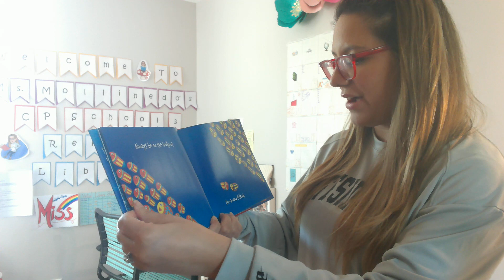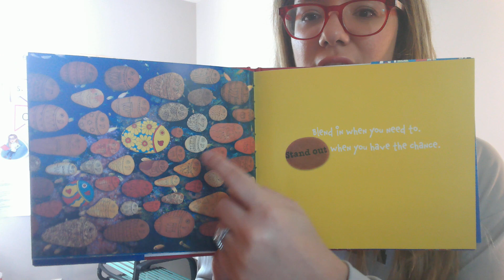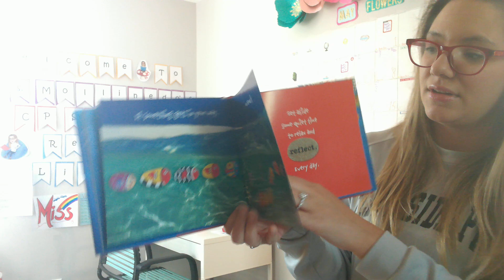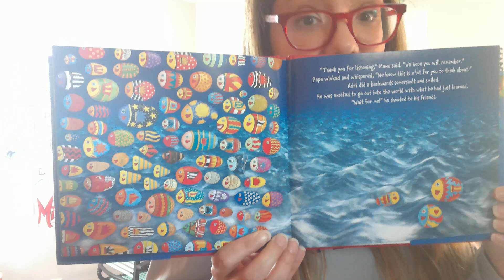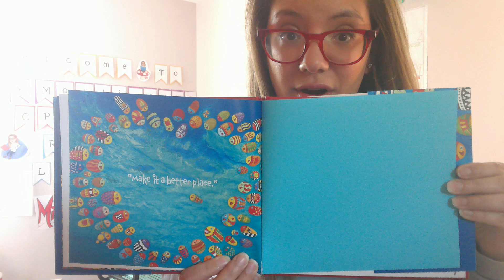Read Aloud No. 9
Welcome to my  9th Read Aloud
Remote Learning Storytime/ Read Aloud

Only One You
by: Linda Kranz

Listen to this Read Aloud about how there is ONLY ONE YOU in this world!
You should all follow your own path and find beauty everywhere you go!! You are Awesome and AMAZING!

THought of the Day: If there were more than ONE YOU then you would not be UNIQUE! It is great to be different and be YOURSELF!

This is a NON PROFIT Educational Virtual School Library Page for my students.
As the School Librarian, I am providing Virtual Storytime and Read Alouds for our SUDDEN Remote Learning School Environment.